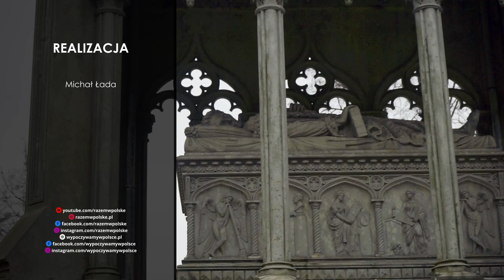PAŁAC W WILANOWIE. REZYDENCJA, KTÓRĄ ZAWDZIĘCZAMY KOBIETOM. CO ZOBACZYĆ, ATRAKCJE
Zapraszamy Was dziś do kolejnej rezydencji królewskiej Warszawy, gdzie będziecie mogli zanurzyć się w barokowym dziedzictwie Polski. Przeniesiemy się w świat luksusu i przepychu, poznając jednocześnie ciekawe i nie wszystkim znane fakty z historii Polski. Rządzone przez władców królestwo wielokrotnie sterowana była z drugiego rzędu przez niesamowite kobiety, o których opowiemy Wam co nieco. Sprawdźmy zatem jakie atrakcje skrywa letnia rezydencja Sobieskich i co zobaczyć w pałacu w Wilanowie.

00:00 - CO W FILMIE
02:05 - PAŁAC W WILANOWIE
09:09 - DAMY Z PAŁACU W WILANOWIE
13:57 - ZŁOTY WIEK PAŁACU W WILANOWIE
17:24 - ZWIEDZANIE PAŁACU I PARKU W WILANOWIE

ZOBACZ INNE NASZE PLAYLISTY:

REGIONY POLSKI

Muzyka:
The Road Home [2023] by Alexander Nakarada